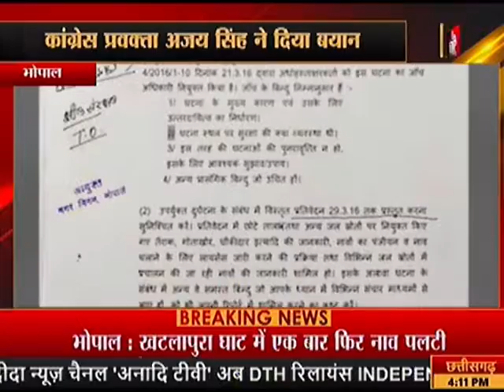भोपाल : बीजेपी के आरोपों पर कांग्रेस का पलटवार |ANAADI TV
भोपाल बीजेपी के आरोपों पर कांग्रेस का पलटवार कांग्रेस प्रवक्ता अजय सिंह ने दिया बयान 20 मार्च 2016 की घटना को लेकर बीजेपी चुप थी’ ‘इस हादसे को लेकर बयानबाजी कर रही है’